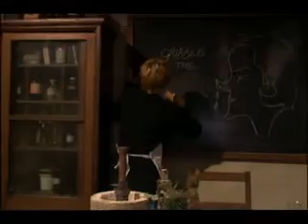The Worst Witch